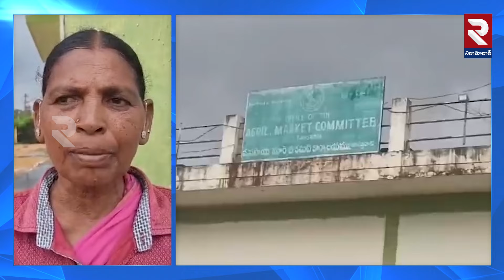Due To Heavy Rain In Bansuwada, Grain Got Wet | అకాల వర్షం.. అపార నష్టం | Rtv Nizamabad